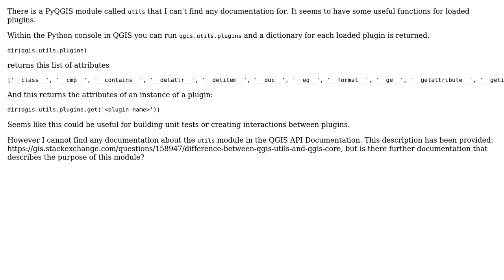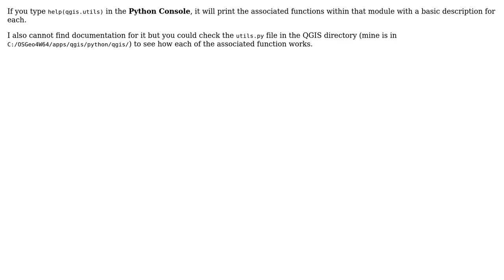GIS: Seeking documentation for qgis.utils module?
With thanks & praise to God, and with thanks to the many people who have made this project possible! You are responsible for your own actions.